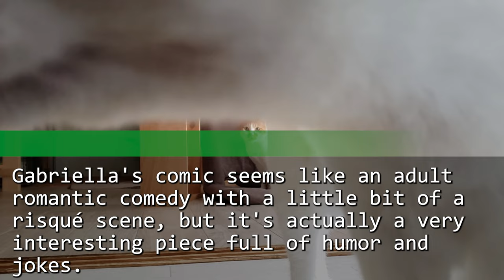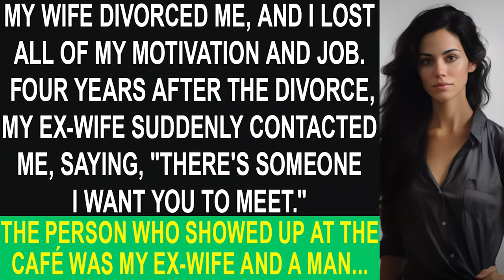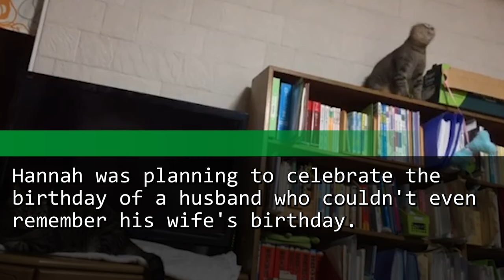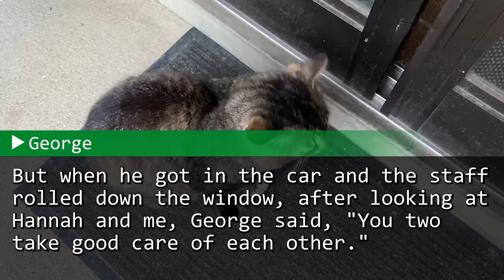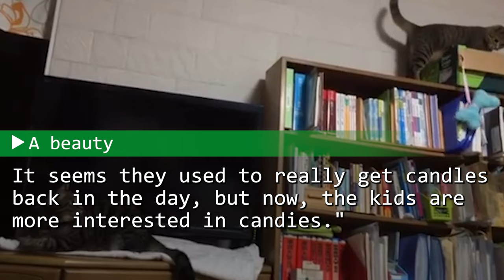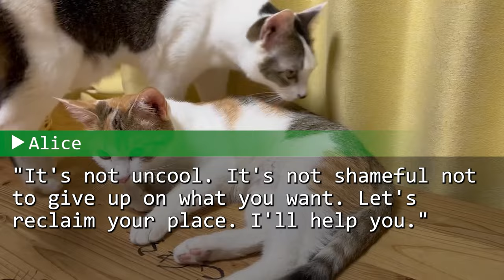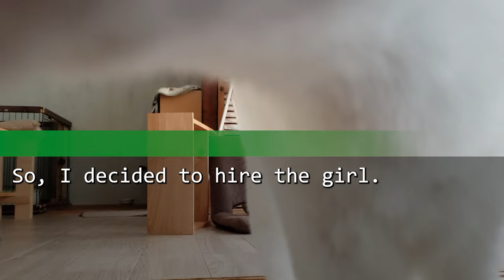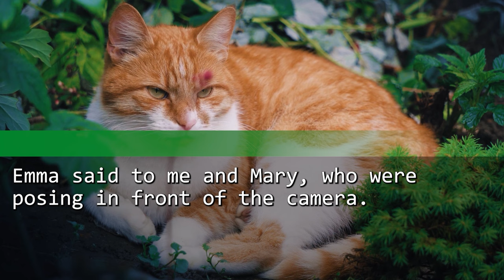I was saved by a ragged woman. Months later, I work for her and she asked me something naughty...